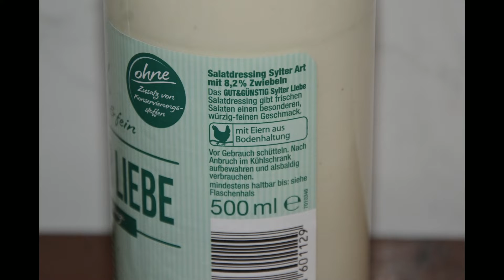Aufgemacht: Gut & Günstig Sylter Liebe Dressing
Eine herausragend(fette) leckere Dressing-Basis, dient super als Grundsoße mit Jughurt für eine kräftige Knoblauchsauce.

günstiger 25kg-Sack Belana:🚚